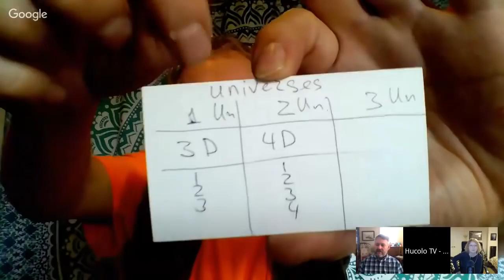𝐂𝐡𝐚𝐧𝐧𝐞𝐥𝐢𝐧𝐠 :: Star Traveler, Jim and Max on aliens, ascension and sex, Feb 19, 2017